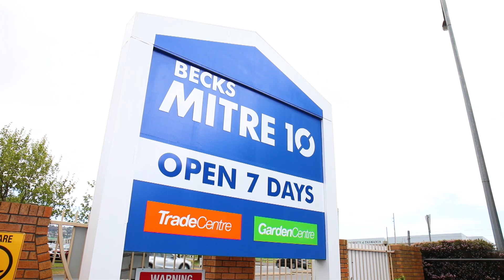NEW! Becks Mitre 10 Launceston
Check out the newly transformed store in Launceston, Tasmania